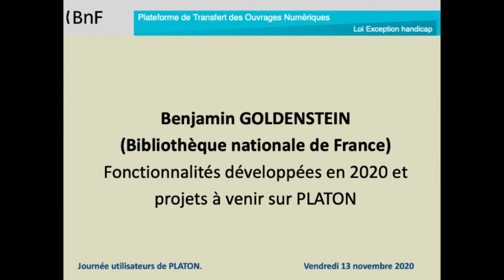Matinée avec les utilisateurs de la plateforme PLATON – Développements de nouvelles fonctionnalités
Fonctionnalités développées en 2020 et les projets à venir sur PLATON, par Benjamin Goldenstein, département des Services informatiques, BnF

Le Centre Exception handicap (BnF) a organisé le vendredi 13 novembre 2020 une matinée d’information et d'échanges destinée aux organismes transcripteurs, utilisateurs de la plateforme PLATON.

PLATON est une plateforme sécurisée d'échange de fichiers mise par la BnF à disposition des éditeurs et des organismes habilités dans le cadre de l'exception handicap au droit d'auteur.